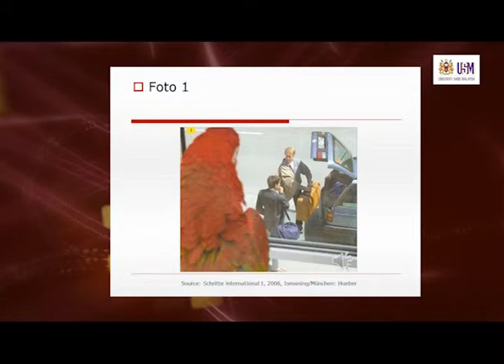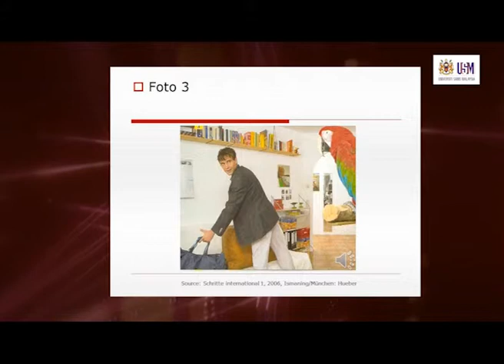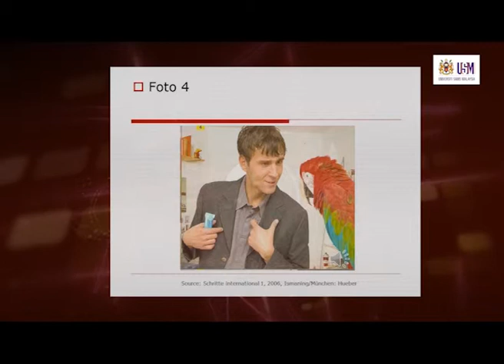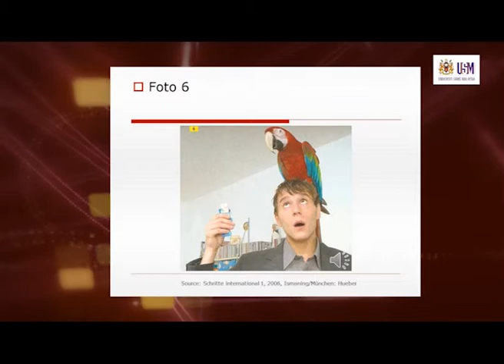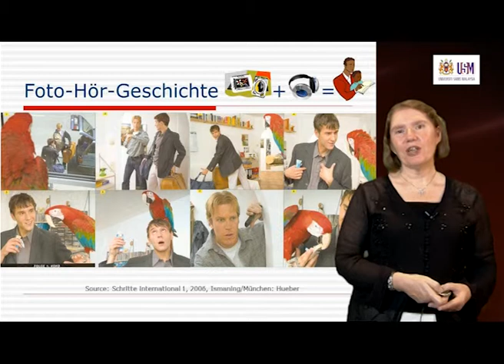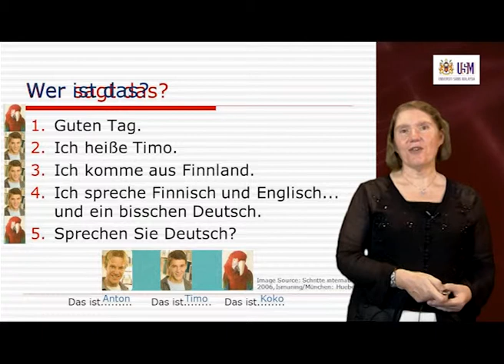LAG100 Ankunft (Arrival)